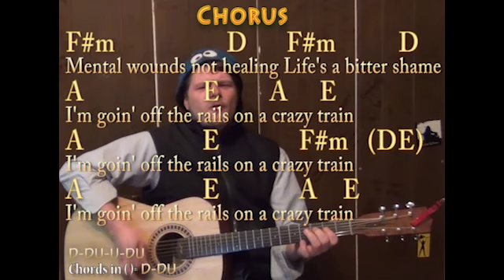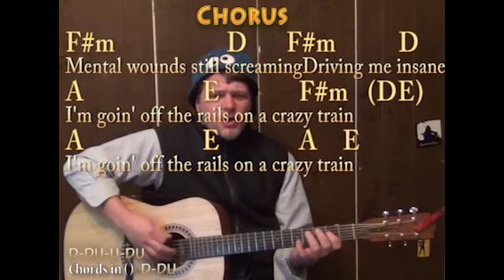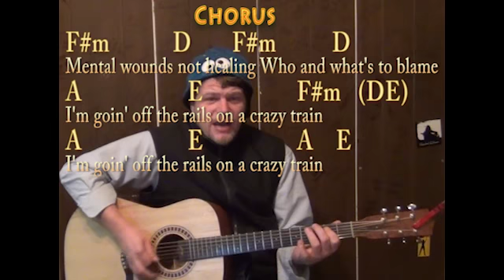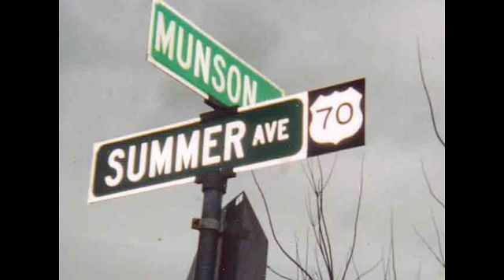Crazy Train Blues (Ozzy Osbourne Bluesy Cover) Munson Guitar Cover Lesson with Lyrics Chords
Crazy Train Blues (Ozzy Osbourne Bluesy Cover) Munson Guitar Cover Lesson with Lyrics Chords ELVIS GUITAR LESSONS